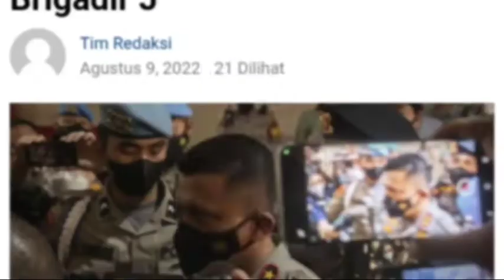Ferdy Sambo Terbaru || Kapolri Umumkan Ferdy Sambo Jadi Tersangka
Kapolri Beberkan Irjen Ferdy Sambo Dalang Perintah Penembakan Brigadir J

Jakarta - Kepala Kepolosian Republik Indonesia (Kapolri), Jenderal Listyo Sigit Prabowo membongkar fakta terupdate terkait kematian Brigadir J. Kapolri menyebut bahwa Irjen Ferdy Sambo merupakan dalang dari perintah penembakan tersebut.

"Timsus menemukan bahwa peristiwa yang terjadi adalah peristiwa penembakan terhadap Saudara J yang menyebabkan Saudara J meninggal dunia yang dilakukan Saudara RE atas perintah Saudara FS," kata Kapolri dalam konferensi pers di Mabes Polri, Jakarta, Selasa (9/8/2022).

Mantan Kepala Divisi Propam Polri, Irjen Ferdy Sambo pun telah ditetapkan sebagai tersangka oleh Timsus bentukan kapolri atas kasus tersebut.

"Timsus menetapkan Saudara FS sebagai tersangka," kata Jenderal Sigit.

Ferdy Sambo disangkakan Pasal 340 KUHP tentang pembunuhan berencana. Dia menjadi tersangka keempat dalam kasus ini.

Sebelumnya, Polri menetapkan tiga orang tersangka, yakni Bharada Richard Eliezer (E), Brigadir Ricky Rizal, dan K.

Bharada E disangkakan Pasal 338 KUHP juncto Pasal 55 dan 56. Sementara itu, Brigadir Ricky disangkakan Pasal 340 KUHP juncto Pasal 55 dan 56, yakni pembunuhan berencana. Belum diketahui lebih lanjut pasal yang disangkakan terhadap K.

Penetapan tersangka dilakukan setelah Tim Khusus memeriksa saksi-saksi dan barang bukti, seperti alat komunikasi hingga rekaman CCTV.

Sebagai informasi, Brigadir J tewas setelah menerima tujuh luka tembakan. Peristiwa itu terjadi pada Jumat (8/7/2022) di rumah dinas Kadiv Propam Polri di Kompleks Polri, Duren Tiga, Jaksel.

Awal mula kasus mencuat, Brigadir J disebut terlibat baku tembak dengan Bharada Richard Eliezer. Saat itu disebutkan baku tembak keduanya diawali Brigadir J yang diduga melecehkan istri eks Kadiv Propam Irjen Ferdy Sambo.

Sebulan kasus berlalu, muncul narasi lain dari informasi awal yang diungkap. Narasi baru ini muncul dari Polri, Komnas HAM, maupun pihak Bharada E. Kini narasi baku tembak tak berlaku lagi setelah Bharada E dijerat pasal pembunuhan.(red).